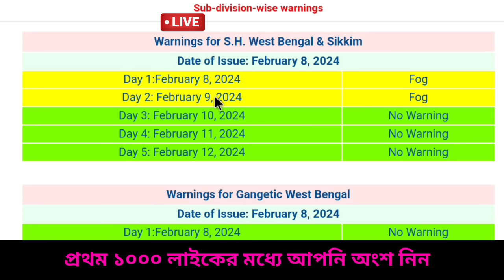🔴 Live: বৃষ্টি হবে দক্ষিণবঙ্গে, বৃষ্টি বাংলায়, কতদিন বৃষ্টি চলবে, রাতে ঠান্ডা, কুয়াশা, Weather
আবহাওয়ার খবর
স্বাগতম বন্ধু,

🔴Live: এই সপ্তাহের গুরুত্তপূর্ণ আবহাওয়ার আপডেট গোটা ভারত ও বাংলাদেশ থেকে বর্ষা বিদায় নিয়ে শীতের দাপট চলছে। বাংলায় পশ্চিমের দিকের জেলা গুলির পাশাপাশি বাকি জেলাগুলিতে শুকনো আবহাওয়া শুরু হয়েছে ও রাতে  ঠান্ডা অনুভূতি হচ্ছে, আরব সাগরে সৃষ্ট হয়েছিল ঘূর্ণিঝড় তেজ ( Cyclone Tej ) ও বঙ্গোপসাগরে সৃষ্ট ঘূর্ণিঝড় হামুন ( Cyclone hamoon ) ও মিধীলি (Cyclone Midhili) আছড়ে পড়লো বাংলাদেশে, এরপর ঘূর্ণিঝড়  মিগজাউম (Cyclone Michaung) আছড়ে পড়েছিল ভারতের অন্ধ্র উপকূলে। এর প্রভাবে বাংলার বিভিন্ন অঞ্চলে  নিম্নচাপ আকারে প্রবল বৃষ্টি হয় যাতে চাষের ব্যাপক ক্ষতি হয় বিশেষ করে ধান ও আলু চাষের, প্রভাব পড়ে সর্ষে মুসুর পেঁয়াজ চাষেও। এদিকে বর্তমানে পশ্চিমী ঝঞ্ঝার প্রভাবে মাঝে মাঝে বৃষ্টি ও তুষারপাত লেগে আছে হিমালয়ের পশ্চিম ভাগ থেকে পূর্বদিকের পাহাড়ি এলাকায় সঙ্গে কিছু কিছু অংশে ঘন কুয়াশা এমনটাই জানান দিচ্ছিল ভারতীয় মৌষণ ভবন বা  IMD এবং আলিপুর আবহাওয়া দপ্তর। এদিকে দেশের কিছু অংশের তাপমাত্রা ২-৩ ডিগ্রি এর মধ্যে নামতে পারে বলে জানাচ্ছে IMD, এছাড়া দক্ষিণ ভারত সংলগ্ন নিরক্ষীয় ভারত মহাসাগরে ঘূর্ণাবর্ত থাকায় বৃষ্টির সম্ভাবনা, এরপর যে ঘূর্ণিঝড় আসবে তার নাম হবে রিমাল ( Cyclone Remal) যেটির নাম দিয়েছে ওমান। এদিকে বিভিন্ন আবহাওয়ার মডেল জানাচ্ছে ছোটখাটো ঘূর্ণাবর্ত বা নিম্নচাপ নিরক্ষীয় ভারত মহাসাগর এলাকায় হতে পারে ।  এই মহূর্তে বড় আতঙ্ক বা ভয় নেই এখনই বাংলার চাষীদের নতুন করে আবহাওয়া নিয়ে, তবে দক্ষিণবঙ্গ সহ উত্তরবঙ্গের একদম পাহাড়ি কিছু এলাকায় হালকা ও মাঝারী  বৃষ্টি হতে পারে, মূলত উত্তরবঙ্গে দার্জিলিং সাইডে মেঘলা ও বিক্ষিপ্ত হালকা বৃষ্টি হতে পারে, ঘন কুয়াশা চললেও  নতুন করে বড় সতর্কতা ইতিমধ্যে আর দেয়নি আলিপুর আবহাওয়া দপ্তর। এখন রাতের তাপমাত্রা স্বাভাবিকের কাছাকাছি থাকবে তবে সময় এগোবে আর পারদ একটু নামবে,  বিহার থেকে বাংলা পর্যন্ত শৈত্যপ্রবাহ চলবে তার প্রভাব পড়বে গোটা বাংলায়, বর্তমানে উত্তরবঙ্গ থেকে দক্ষিণবঙ্গের আবহাওয়া শুকনো থাকার সম্ভাবনা,  আকাশ আংশিক পাতলা মেঘলা হতে পারে এদিক ওদিক কিছু এলাকায় তবে বৃষ্টি হবে না এখনই,  বৃষ্টি হতে পারে ২৫ এর মধ্যে কিছু উপকূলের জেলায়, আজ মূলত অল্প রোদ ও শুকনো থাকবে তবে কোনো এলাকায় হালকা থেকে ঘন কুয়াশা ভাব থাকতে পারে পশ্চিমবঙ্গ বিহার বাংলাদেশে, ত্রিপুরায় আসাম মেঘালয় অরুণাচল প্রদেশ এলাকায় বিক্ষিপ্ত ঘন কুয়াশার সম্ভাবনা আছে, তবে এখন বৃষ্টির সম্ভাবনা নেই তবে মাঘ মাসের শুরুতে মূলত হালকা বৃষ্টি সম্ভাবনা রয়েছে, দিনের তাপমাত্রা ২০-২৩ ডিগ্রি এর মধ্যে থাকবে, শুকনো আবহাওয়ার পাশাপাশি রাতে জোর ঠান্ডা অনুভূতি থাকবে জানিয়েছে আবহাওয়া দপ্তর, কিছু এলাকায় রাতে আরো বেশি ঠান্ডা, কিছু এলাকায় অল্প পারদ নামবে, নিয়মিত নজর রাখুন কিন্তু দক্ষিণবঙ্গে ভয়ানক বড় কোন সতর্কতা দেয়নি এখনও দেয়নি আলিপুর আবহাওয়া দপ্তর ও ভারতীয় মৌসুম ভবন বা IMD। Bengal new update, Weather today

🔴👉  আবহাওয়া নরম থাকবে বিভিন্ন জেলায় বাংলার বিশেষ করে উত্তরবঙ্গের জেলাগুলিতে দার্জিলিং কালিম্পং জলপাইগুড়ি আলিপুরদুয়ার কুচবিহার এ, দিনে খুব হালকা ঠান্ডা থাকবে উত্তর দিনাজপুর দক্ষিণ দিনাজপুর ও মালদা জেলায়, দক্ষিণবঙ্গে পুরুলিয়া বাঁকুড়া পশ্চিম বর্ধমান ঝাড়গ্রাম পশ্চিম মেদিনীপুর তুলনা মূলক স্বাভাবিক তাপমাত্রা দিনে তবে রাতে ভালই কনকনে ঠান্ডা অনুভূতি হবে, গরম না থাকলেও দিনে খুবই হালকা তাপ অনুভূত হবে যেটা আরামদায়ক লাগবে তবে রাতে একপ্রকার জোরালো ঠান্ডা  থাকবে পূর্ব বর্ধমান বীরভূম নদীয়া হুগলী কলকাতা হাওড়া উত্তর ২৪ পরগনা দক্ষিণ ২৪ পরগনা পূর্ব মেদিনীপুর জেলার বেশিরভাগ এলাকায় ইঙ্গিত দিয়েছে আলিপুর আবহাওয়া দপ্তর। কোথাও একটু বেশি ঠান্ডা রাতে হতে পারে, রোজ দেখুন ও জানুন ajker abohar khabar.

NB: আপডেট এখনও পরিবর্তন হতে পারে, এটি কোনো ফাইনাল আপডেট নয়, এটি আজ ৮ ই ফেব্রুয়ারি ২০২৪ GFS ও ECMWF মডেল অনুযায়ী একটি সম্ভাবনা, আপনাদের অবগত ও সতর্কতার (যদি কিছু থাকে)  জন্য একটি প্রচেষ্টা মাত্র। আরো আপডেট আসবে সেগুলো নিয়মিত জেনে যাবেন। আর শেয়ার করে সতর্ক করুন যদি উপযুক্ত মনে করেন। আপডেট ভাল লাগলে একটি লাইক করে অনুপ্রাণিত করবেন।